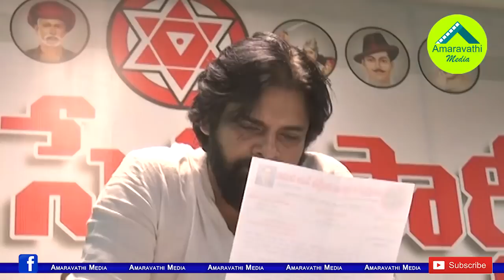జగన్ మీద పవన్ కు ఈర్ష్య ఈ స్థాయిలో ఉందా?| Is Pawan Kalyan jealous on this level of CM YS Jagan?